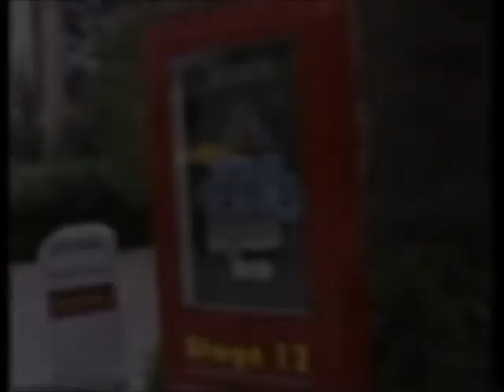1992 Retro Disney Star Tours:Tour To Endor Extinct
Star Tours: Tour To Endor. Disney's MGM Studios Then,Now Hollywood Studios closed its attraction on September 7, 2010 in anticipation of the same conversion which was completed on May 20, 2011 Disney Dark Ride